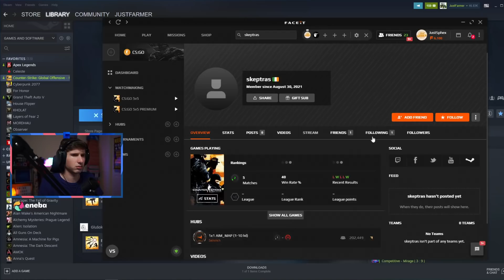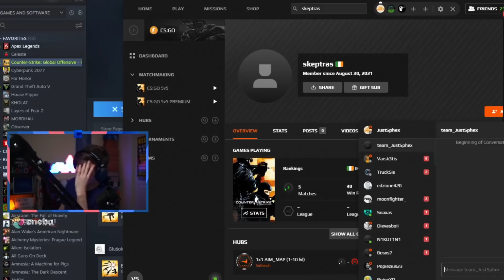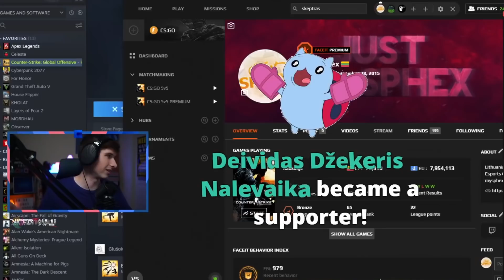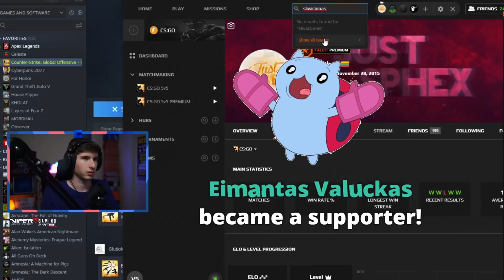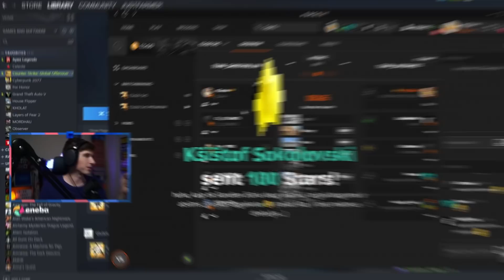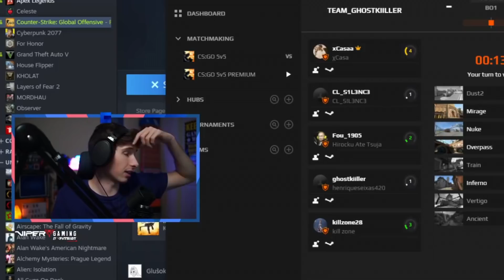"UŽDIRBTI $125 PER SEKUNDĘ" (Facebook Gaming) [Stream Momentai]